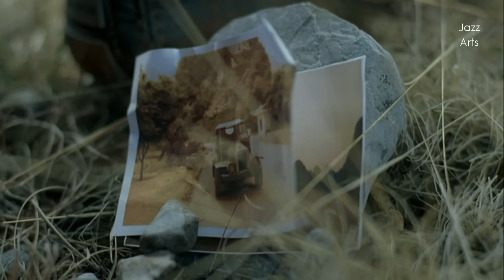Pat Metheny - Above The Treetops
Sharing is beautiful • Yes, you're most welcome !! A special thanks to you for coming to this page/channel, for watching and sharing your preferred videos.
Rui Castle

"MusoLuso's" channels are NON PROFIT, NON-COMMERCIAL! Please support the musicians/artists, download this track on any authorized website such as etc... Videos may contain copyrighted material. All trademarks and copyrights remain the property of their owners. Any lawful objection against publishing this will fully be respected by removing it or altering its info but please, inform me instead of an official complaint at the YouTube and Vimeo org's. This is to avoid serious damage to the channel's reputation and continuity. I am not the owner of anything.